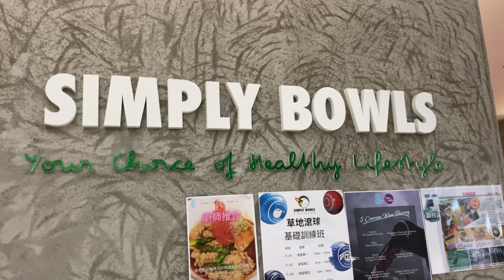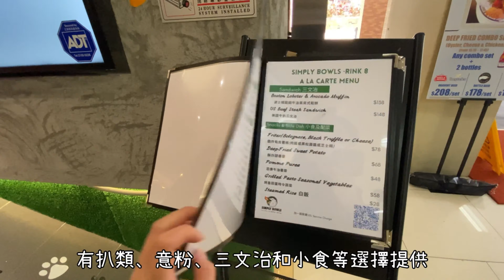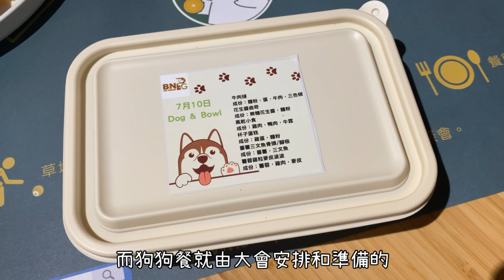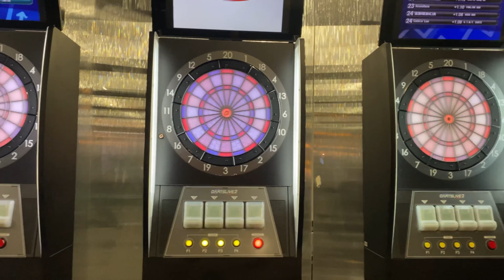放狗好去處🐙｜美孚室內寵物友善餐廳｜Simply Bowls｜8號草 Rink 8｜西摩犬Tako｜@big_dog_channel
Simply Bowls 滾球俱樂部
地址：九龍美孚新邨四期商場一樓

8號草（Rink 8）
位於Simply Bowls內的餐廳，現開放成寵物友善餐廳
Last order: 9:30pm

🐕Big Dog Channel🦮🐕‍🦺🐩
由香港西摩犬Tako跟大家分享狗狗的「吃喝玩樂」資訊（如寵物公園、泳池、寵物樂園、寵物零食、鮮食包、Staycations for pet⋯⋯）

雖然我們沒有先進拍攝器材、沒有製作團隊，但所有影片都是我們用心製作，希望大家按「訂閱」支持🙇‍♀️🙇‍♀️

🐟🐳推薦影片🦜🐙

🐙Bellax Production：bellaxproduction

🐙回禮小熊：wedding.bearrr